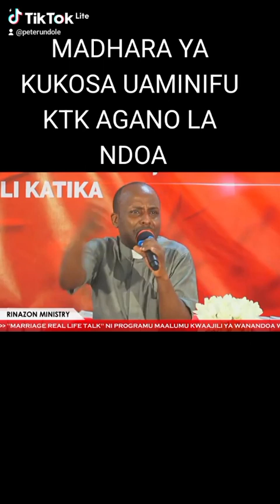MADHARA YA KUKOSA UAMINIFU KTK NDOA. Rev.Fr. Peter Undole. " Bwana Nifinyange"